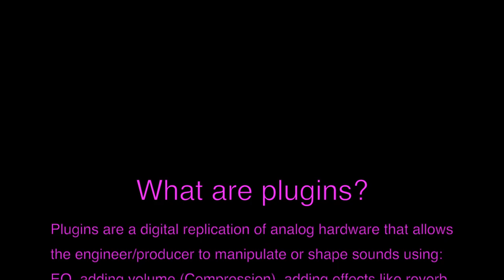Apple M1 series, Mac mini, and Mac Book Pro: Four Months later, my experiences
Four months after Apple announced the M1 series in November, here are my experiences, the Pros/Cons of these devices. I'm sharing the good and bad things I've found.